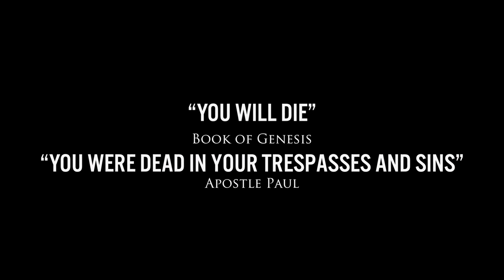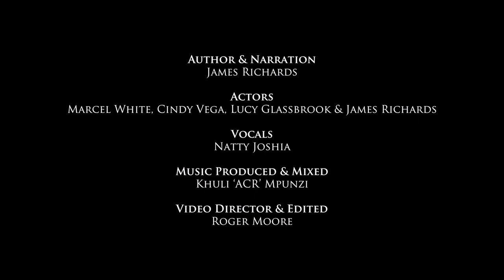James Richards - The Last Adam pt 3 @gl360 @ptor3 OFFICIAL MUSIC VIDEO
The Last Adam is a fresh approach to showing the Christian worldview on human history and its purpose with a goal to initiate conversation in churches, small groups, family and between friends.

In addition to the film shorts a single will be released on all major online stores. The single runs the full length of the eight-part The Last Adam offering another method to share the most amazing story ever told.

Author & Narrator: James Richards
Vocal: Natty Joshia
Producers: Khuli "ACR" Mpunzi
Mixed by: Khuli "ACR" Mpunzi
Mastered by: Roger Moore

Director: Roger Moore
Camera: Roger Moore
Editor: Roger Moore

Artwork:
Adrian "Adazzle" Howe